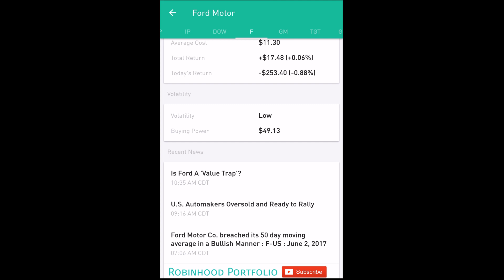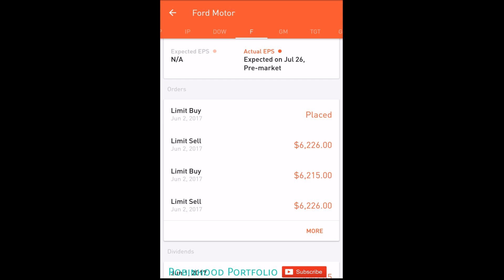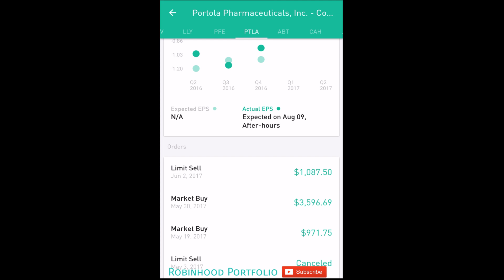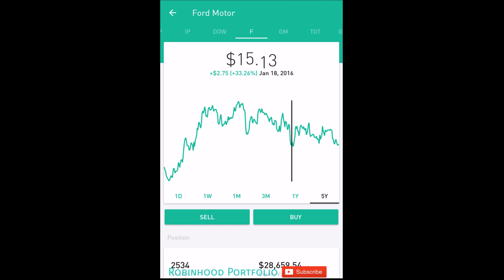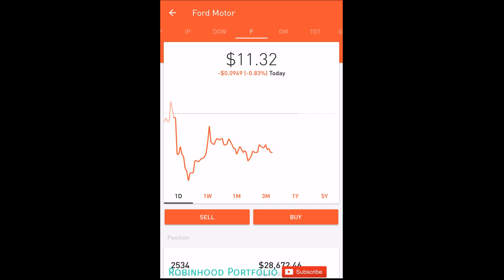Robinhood APP - MAKE $50-100 DAILY with Day and Swing Trading!